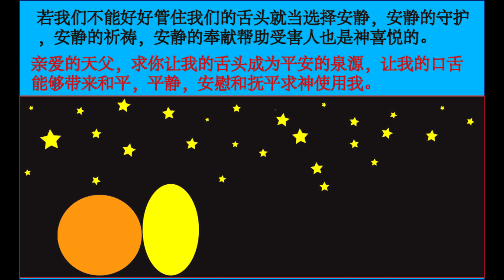仇恨之火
属灵心汤之仇恨之火